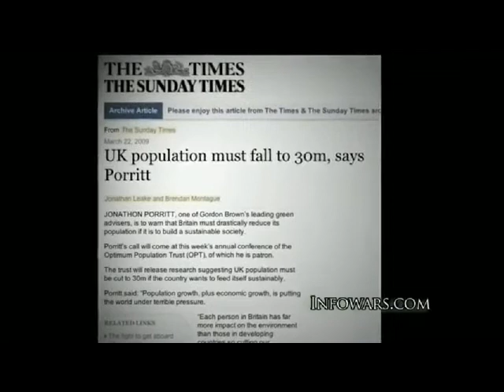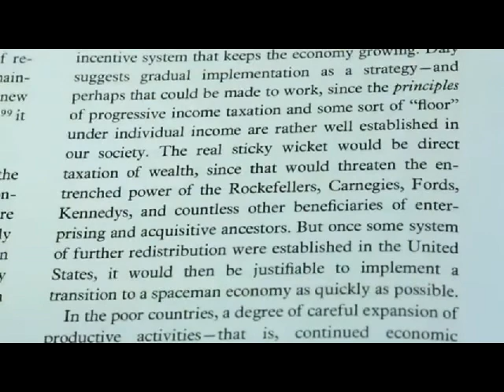世界的駆除のためのエリート達の計画2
ジェレミ・ベンサム：イギリスの哲学者・経済学者・法学者。功利主義の創始者として有名である。「ベンタム」とも。

トマス・ロバート・マルサス：イギリスサリー州ウットン出身の経済学者。古典派経済学を代表する経済学者で、過少消費説、有効需要説を唱えた人物として知られる。著作に『人口論』がある。この中で、マルサスは人口の増加が生活資源を生産する土地の能力よりも不等に大きいと主張し、人口は制限されなければ幾何級数的に増加するが生活資源は算術級数的にしか増加しない、という命題を示す。

チャールズ・ダーウィン：イギリスの自然科学者。卓越した地質学者・生物学者で、種の形成理論を構築。
ロンドンで研究を続けているときに、トマス・マルサスの『人口論』第六版を読んで次のように述べた。
1838年11月、つまり私が体系的に研究を始めた15ヶ月後に、私はたまたま人口に関するマルサスを気晴らしに読んでいた。動植物の長く継続的な観察から至る所で続く生存のための努力を理解できた。そしてその状況下では好ましい変異は保存され、好ましからぬものは破壊される傾向があることがすぐに私の心に浮かんだ。この結果、新しい種が形成されるだろう。ここで、そして私は機能する理論をついに得た...C.R.ダーウィン 『自伝』
マルサスは人間の人口は抑制されなければ等比数列的に増加し、すぐに食糧供給を越え破局が起きると主張した。ダーウィンはすぐにこれをド・カンドルの植物の「種の交戦」や野生生物の間の生存のための努力に応用して見直し、種の数がどのようにして大まかには安定するかを説明する準備ができていた。生物が繁殖のために利用できる資源には限りがあるので、好ましい変異を持った個体はより生き延び彼らの子孫にその変異を伝える。同時に好ましくない変異は失われるだろう。この結果、新種は誕生するだろう。1838年9月28にこの洞察を書き付け、くさびのようなものと記述した。弱い構造は押し出され、適応的な構造は自然の経済の隙間に押し込められる。翌月一杯をつかって、農民がもっともすぐれた個体を繁殖へ用いるのと比較し、マルサス的自然が「可能性」によって変異を取り上げ、その結果「新たに獲得した構造のあらゆる部分は完全に熟練しており完璧だ」と述べた。そしてこのアナロジーを自分の理論でもっとも美しい部分と考えた。
「生まれつき能力がある人」の中で近親婚を推奨したとき、ダーウィンは実際的な困難を予想して「唯一実現可能な人種の改善計画だが、まだ夢想的だと恐れる」と述べ、単に遺伝の重要性を公表して個人に決定を任せる方を好んだ。ダーウィンの死後1883年にゴルトンはこの考えを優生学と名付け、同時に生物測定学を発展させた。自然選択説がメンデル遺伝学によって一時的に失墜していたとき優生学運動は広範囲にひろがった。ベルギー、ブラジル、カナダ、スウェーデン、アメリカ合衆国を含むいくつかの国で断種法の強制となった。